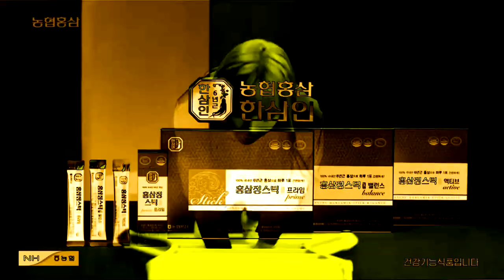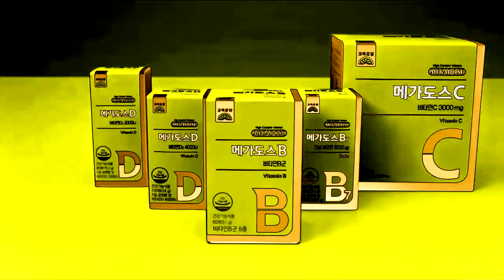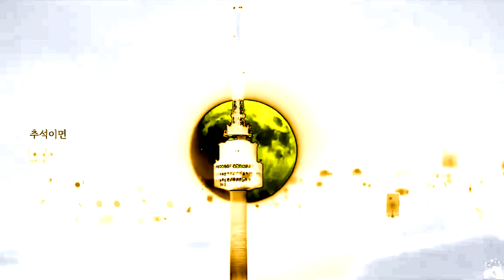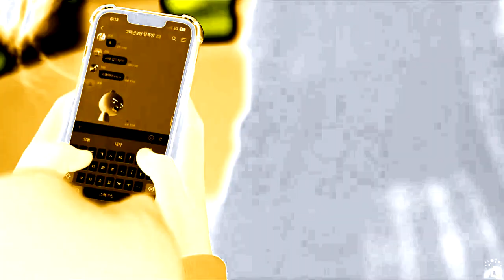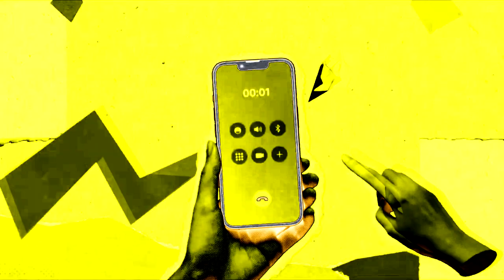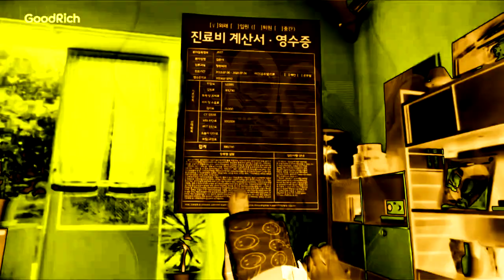Korean TV Commercial - Sep 17, 2023 in Supersaw Effect 2.0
Credit to @SeoulTV-k2s (Seoul TV)